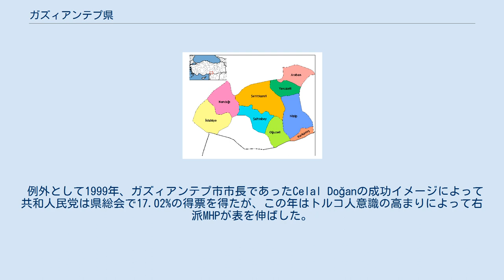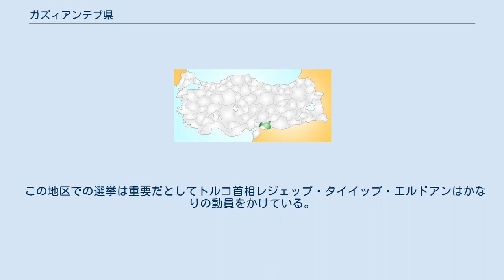ガズィアンテプ県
ガーズィアンテップ県（ガーズィアンテップけん）はトルコ南部南東アナトリア地方の県。
県都はガズィアンテプでありおよそ85万人が住んでいる。
東部にシャルンウルファ、北部にアディヤマン、西部にカフラマンマラシュ、オスマニエ、西南にハタイ、南にキリスとシリアに接している。
 古代、重要な貿易施設があり、この県はトルコの主要な製造業地帯であった。
また、農業ではピスタチオが有名である。
 古代、初期にヒッタイトに支配され、後期にはアッシリアに支配された。
 1183年には十字軍の進軍があり、この地でサラディンが勝ち、この勝利が鍵となった。
 第一次世界大戦終結後、オスマン帝国は崩壊。
この後のトルコ独立戦争の混乱はフランスの軍事介入を招き、この地はフランス領として扱われることになる。
この後ガズィアンテプの支配権がトルコに戻るのはローザンヌ条約調印後であり、この条約がトルコと連盟国の戦争を正式に終結させた。
 ガズィアンテプ市はもともと、アンテップとして知られた町であり、トルコ語で「ベテラン」「戦士」を意味するガズィ（gazi）はトルコ独立戦争の際の住民の勇敢さにちなんで1921年に付けられたものである。
 最近この県から分割してキリス県ができたが、ガズィアンテプの一部として扱われることも多い。
 死海トランスフォームと東アナトリア断層が此処ガズィアンテプとアダナでぶつかっている。
これらは東部で北向きに動くアラビアプレートとアフリカ、ユーラシアプレートの境界面であることを表している ガズィアンテプ県は伝統的にトルコの政治的傾向が最も早く現われるといわれており、1984年の祖国党、1989年の正道党、1994年の福祉党、2004年の公正発展党などが地方選挙で上昇傾向を掴むと、その後各党が総選挙でも活躍する傾向にある。
 例外として1999年、ガズィアンテプ市市長であったCelal Doğanの成功イメージによって共和人民党は県総会で17.02%の得票を得たが、この年はトルコ人意識の高まりによって右派MHPが表を伸ばした。
 民主人民党はクルド人意識の議論運動を展開しており、1999年には最大5%まで支持率を伸ばしたものの、この後徐々に低下傾向にあり、社会民主人民党に票を奪われ2004年には1.81%に戻っている。
 有権者の傾向を見ると、クルド人も選挙に興味を表しているように見え、この県の民族構造に関係する分類を差し出しているが、ガズィアンテプ県の構造に当てはまってはいないようである。
これがトルコ全体にいるクルド人が注視される理由である。
2004年の県総会選挙では、公正発展党が55.11%であり共和人民党が21.57%であり、その他が6%となっている。
 この地区での選挙は重要だとしてトルコ首相レジェップ・タイイップ・エルドアンはかなりの動員をかけている。
 現市長は元外科医として知られているAsım Güzelbey氏である。